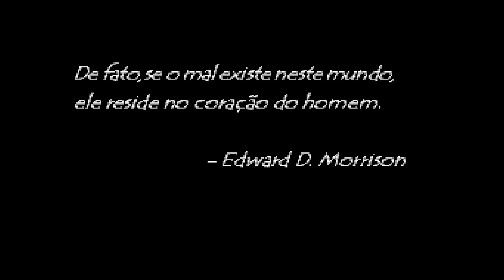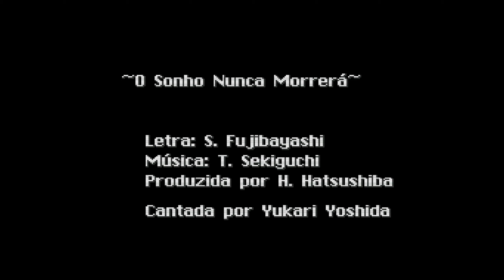[SNES] Tales of Phantasia - Opening PT-BR